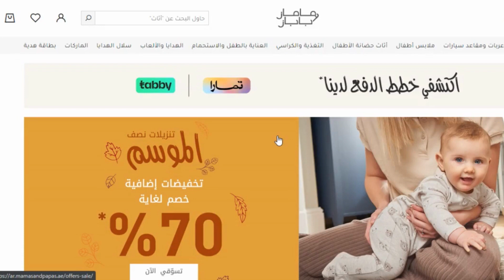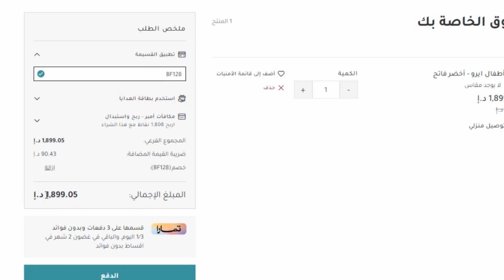كوبون تخفيض 20% من موقع ماماز اند باباز 😍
كوبون خصم ماماز اند باباز | شرح التسوق ماماز و باباز 😍
كوبون : BF128

10 صباحا حتى 10 مساءا.

طرق استرجاع المنتج في موقع mamas & papas

    يتم استرجاع المنتج خلال 30 يوما من عملية شرائه.
    على شرط ان تكون المنتجات التي سيتم استرجاعها في حالتها الأصلية وفي غلافها الذي تم شرائها به.
    لا يمكن إرجاع بعض المنتجات التي تم شرائها من المتجر، مثل أدوات التجميل ومستلزمات العناية الشخصية وملابس السباحة والملابس الداخلية، لكن يتم إرجاع الأثاث فقط إذا كان بها عيب صناعة.